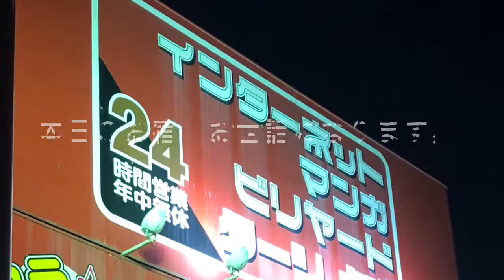20190812 ヴィーナスラインナイトツーリング